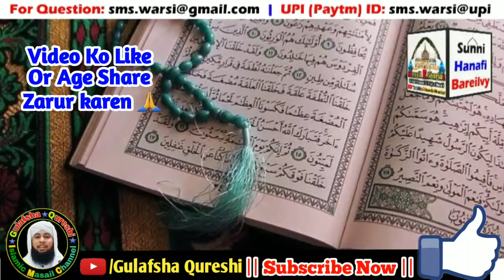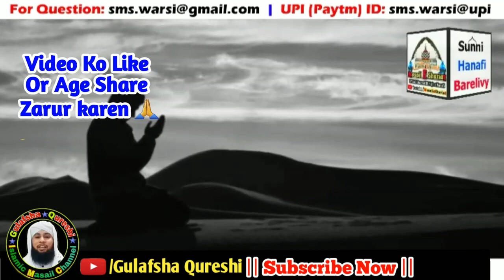[Part-46] Roze Ke Masail | Mard Par Kis Umr Me Roze Rakhna Farz Hai | सर्दियों में क़जा रोज़े रखना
My Name is Gulafsha Qureshi. !!!😊😊

Mere Pyare Islamic Bhai, Bahno Kaise Ho Ap Sab. !!! InshaAllah Kheriat se Honge👌👌
Allah Ta'Ala Ap sabhi par Hamesa apna Karam Farmaye or salamat rakhe Ameen Summa Ameeeen...!!🌷🌷🌷🌷
Islami Bhai or bahno Agar Apko Hamari Video Dil se Pasand Aye To plz video ko .
Zarur Karen Kyoki Apke Like karne Se Video viral hogi or dusron Tak Phunchegi, Jisse logo Ke Ilm Me Ezafa hoga or Sharai Masail ko sheekh Payenge, Ghalat Fahmiyan dur hongi Alhamdulilah,

(NEWS & Update) 📰 📅⏰
Aane Wali Videos & Live Timing Dekhen

UPI (Paytm) ID:-  sms.warsi@upi  ✔
Answer By SAYYID MHAMMAD SIKANDER WARSI Sahab
Ap Sabhi Log Hamare Channel *Gulafsha Qureshi* Ko

Karke Hamara Saport Karein. !!🌹🌹🌹🌹🌹🌹

 Or Apni Akhirat Ke Liye Sawab  Hansil Karein Alhamdulilah

TALIB E DUA- GULAFSHA QURESHI

Allah Hafiz🌷🌷🌷🌷🌷🌷😊😊😊